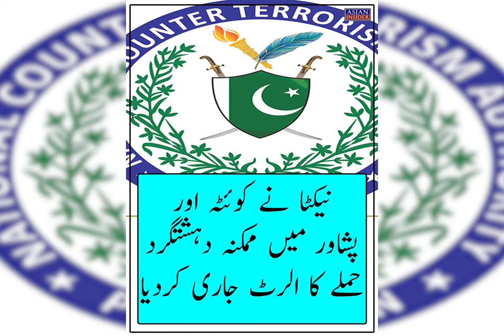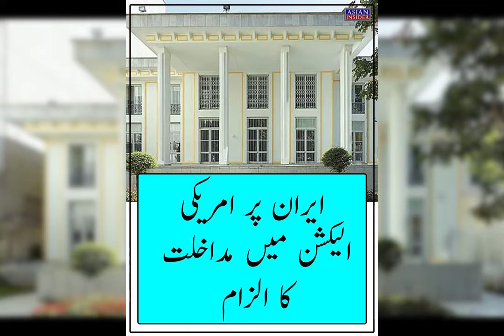Today Headlines || Top News of the Day || Asian Insider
Here is the top News of the Day.
We cover all News Around the world. We are voice of people. Make Asian Insider as your voice by sharing, commenting and and liking it's contents.